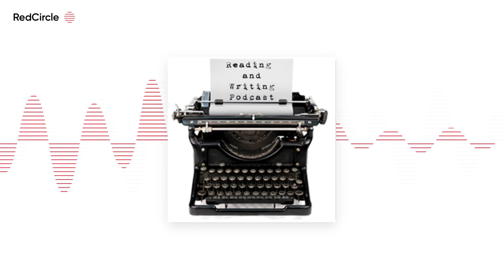Reading And Writing Podcast - Ken Harmon interview - Episode 30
Click here to play on the iPad/iPhone The 30th episode of the Reading and Writing podcast features an interview with Ken Harmon, author of the new novel